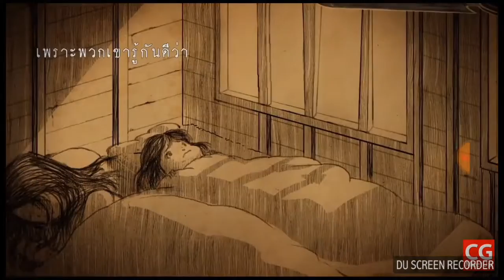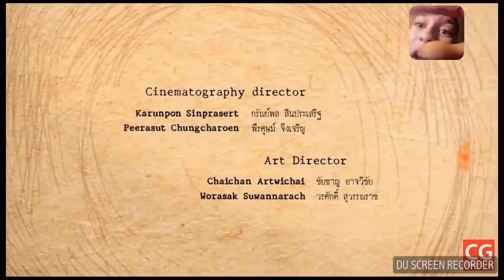October 23, 2017